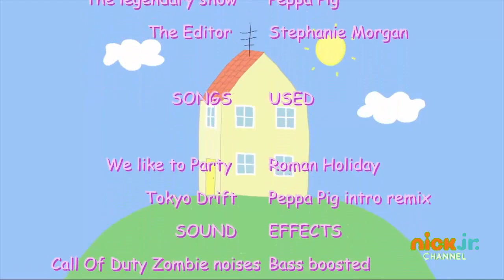I put an edited peppa pig episode on Nick Jr cause I was bored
Also known as: An Edited Peppa Pig episode (by Steph Inc.) on Nick Jr (September 14, 2019/RARE)

Not requested by anyone but me. This is fake by the way.

Like Nickelodeon would be this drunk to do something like that.

Dates for long awaited requests since my termination last month:

September 28, 2019: Polly Pocket (2018 series) on Boomerang US (December 20, 2018/RARE) - requested by Alberto Canetto (from my original channel)

September 29, 2019: Big City Greens on Nicktoons (July 14, 2016/RARE) - requested by AldoNetworks :D / Bioster Channel (from my original channel)

October 5, 2019: Oggy and the Cockroaches on Jetix US (April 24, 2008/RARE) - requested by ANSI Fraser

October 6, 2019: Dinosaur Train/Super Why! on Disney Channel (June 4, 2004/RARE) - requested by Chris Bandaleledino

October 12, 2019: Kirby: Right Back At Ya! on Kids' WB (August 12, 2005/RARE) - requested by NintendoBryan12 / Stimpson J. Cat

October 13, 2019: Amphibia on Boomerang (September 7, 2006/RARE) - requested by Alex Flores

October 14, 2019: The Lion King (that 2019 remake) on Disney Channel (July 19, 2009/RARE) - requested by Familia Urbina

October 19, 2019: Strange Airings on Boomerang and Nicktoons (May - June 2019) - requested by Bluey Blur / Blurstars